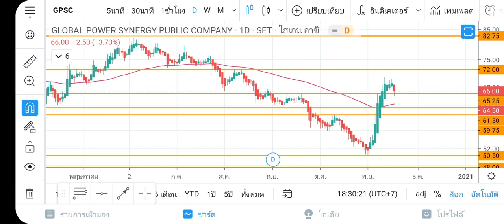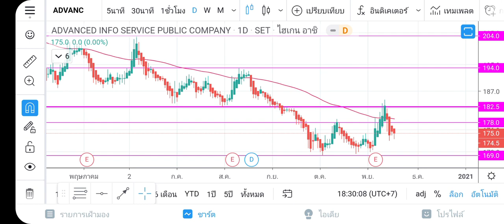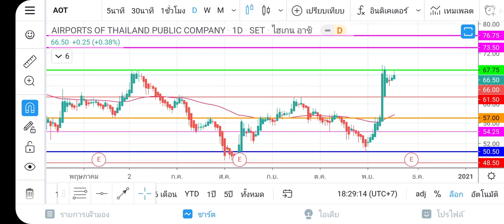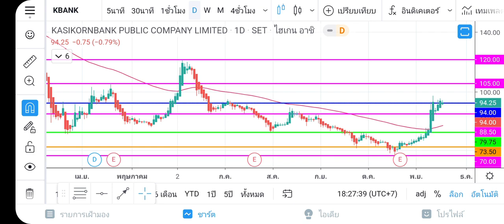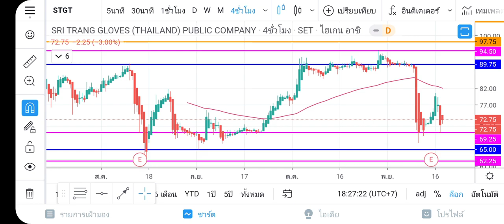วิแคะหุ้น 18 พ.ย. 63 SET, PTTEP, GPSC, ADVANC, PTT, BDMS, AOT, SCGP, MINT, KBANK, STGT MONEY BETTER